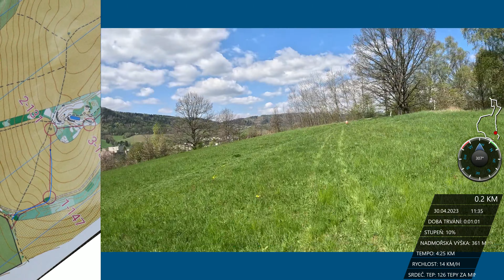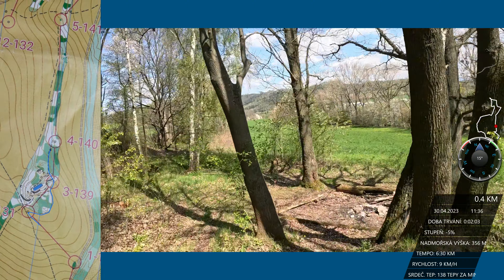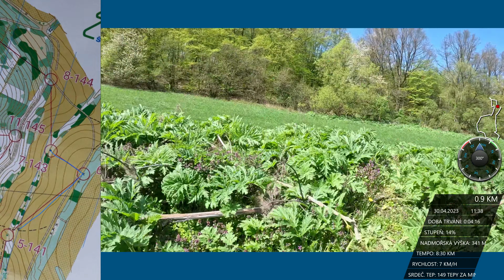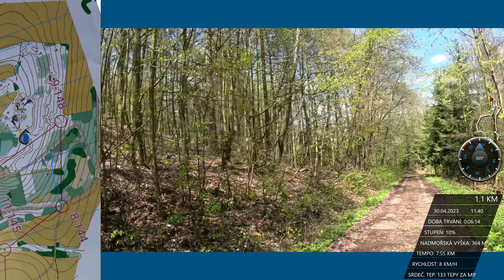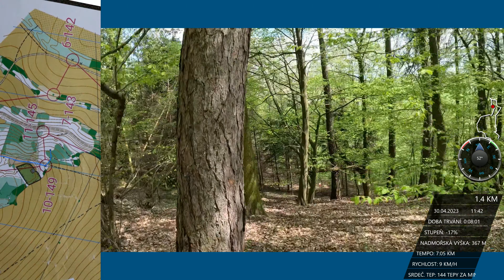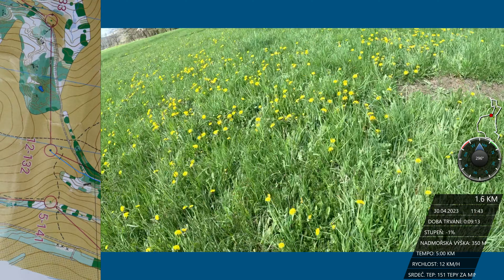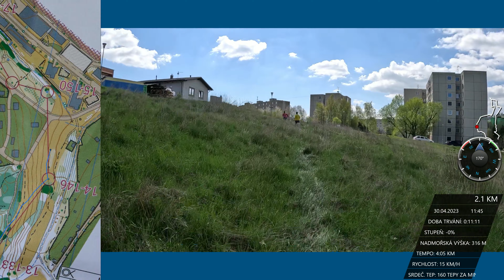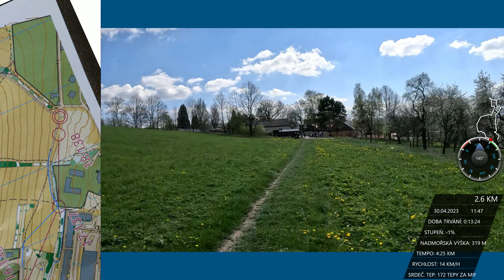Orienteering Šumperk, sprint|Headcam orienteering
Mistake on 9